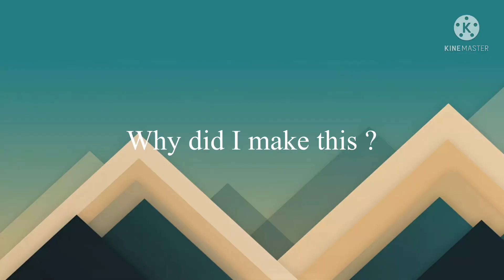“Call me eh 30”